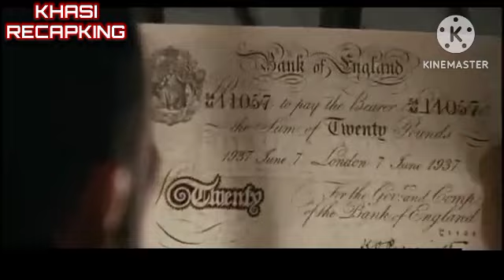Ha ka ktem shipai Germany shna u jew da ki pisa thok.. khasi movie explanation..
U artist uba tbit ban draw...

Disclaimer1:Any footage in this video has only been use to communicate a message (understandable) to the audience. We don't want plans to violate# anyone's right. Thank you.

Video is for educational purpose only,Copyright Disclaimer Under Section 107 of the copyright act 1976, allowance is made for ( fair use), for purposes such as criticism, comment, news reports, teaching, scholarship, and research.Fair use is a use  permitted by copyright statute that might otherwise be infringing.

Sngewbha parlok iarap lem ia kane ka channel.